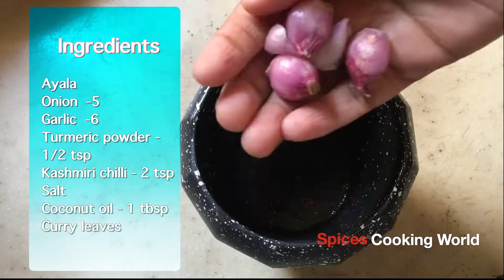ചാറോടു കൂടിയ അവിയൽ കൂട്ടി ആയാലോ ഇന്നത്തെ ഊണ് |simple lunch recipe malayalam | easy kerala lunch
simple kerala lunch | simple lunch recipes | simple lunch ideas | Lunch menu | Traditional lunch recipes | easy fish fry recipe | 30 minutes lunch recipe |